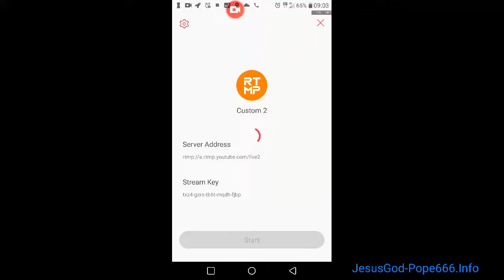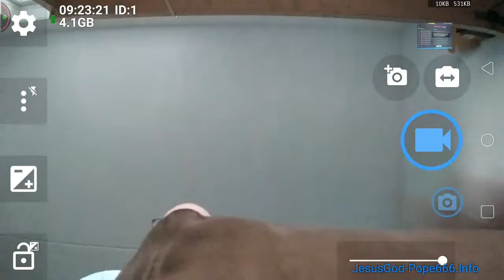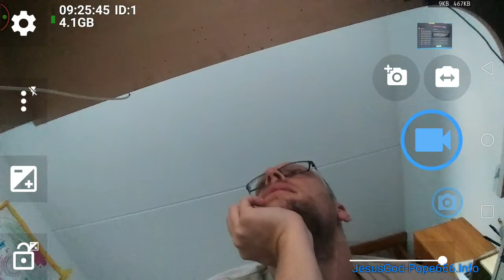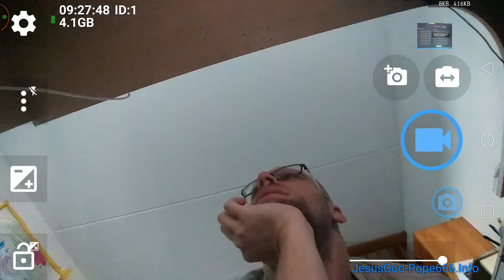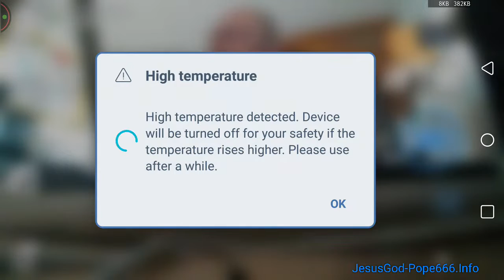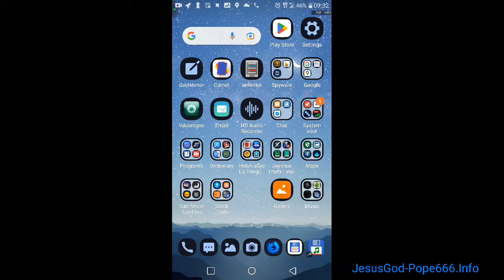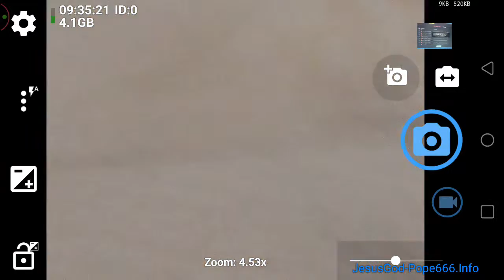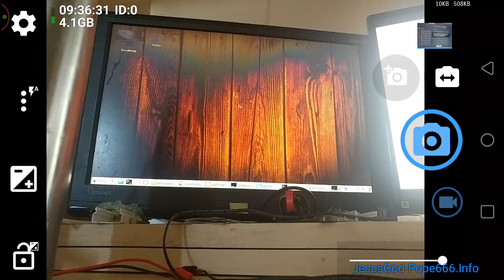2022Nov18 Vlog - AbsoluteLive-20220825 Linux Gnulix Morning